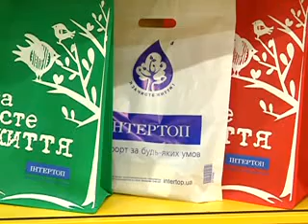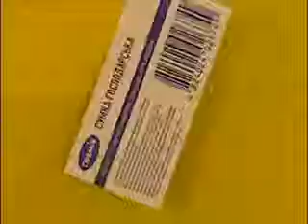Екологічні пакети витісняють поліетиленові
Бізнес на екологічно чистих продуктах останнім часом стає все більш популярним серед вітчизняних підприємців. Екологічна їжа, екологічний одяг, а тепер ще й екологічна упаковка. Більше того - депутати думають заборонити шкідливі поліетиленові пакети. Якщо так станеться - альтернатива відкривається у новому бізнес-світлі.